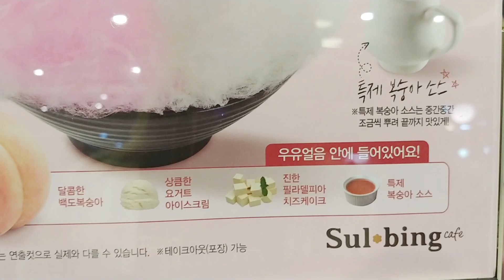[리비] 벚꽃피치설빙 역대급 빙수🌸 신상 먹방 리뷰 Cherry Blossom&Peach Bingsu Mukbang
오늘의 메뉴 Today Menu

💕벚꽃피치설빙 11900원
🌟Sulbing: Cherry Blossom Peach Bingsu(Ice flake)

다행히 복숭아가 딱딱하지 않아 맛있게 먹을 수 있었어요!
솔직히 그냥 빙수에 솜사탕이겠거니 했는데ㅠㅠㅠㅠ
복숭아 맛이 넘나 좋은것...💗

데이트 할때 먹어도 이뻐서 좋을거같아요!
나는,,, 혼자 먹었다고 한다,,,, 따흐흑,,,따흑,,,,🌸